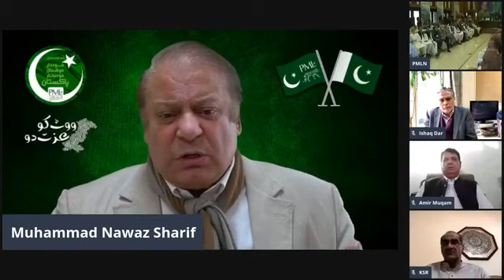Mian Nawaz Sharif Speech To CWC | Com Down Hard On PM Imran Khan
CharsaddaJournalist is a local media agency based in Tehsil & District Charsadda, Khyber Pakhtunkhwa Pakistan. They work on a wide range of issues stretching from Political to Social issues. They highlight social disparities and issues in the Pakistani and especially in Pakhtun Society. Moreover, they have also been engaged with Alif Ailaan to promote education especially girls education in Charsadda, as the ratio of female literacy in Pakistan is low. The main Purpose of the Page is to spread awareness among the people of Pakistan especially Khyber Pakhtunkhwa. This Page Publishes only authentic news as all of its admin and Editors are renowned Journalists associated with reputable media groups. Its Office is based at Meher Plaza basement, Tehsil Chowk Charsadda.